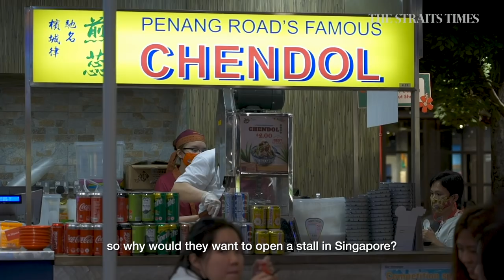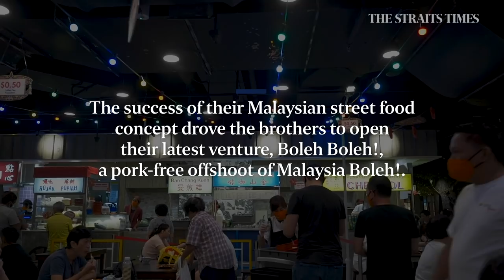They built a $150m-a-year food empire | Tan Kim Siong and the Fei Siong Group | Wong Kim Hoh Meets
Tan Kim Siong left school at 15. He started with just one fishball noodle stall yet with the help of his two brothers and a business partner, he created a $150m a year food empire with brands like Malaysia Boleh!, Nam Kee Pau and Encik Tan.